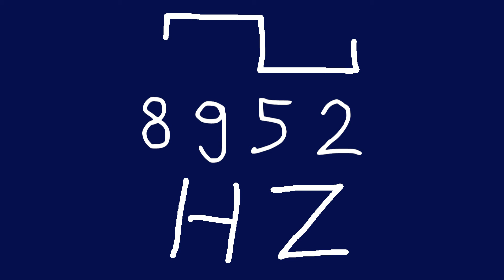8952 hz square